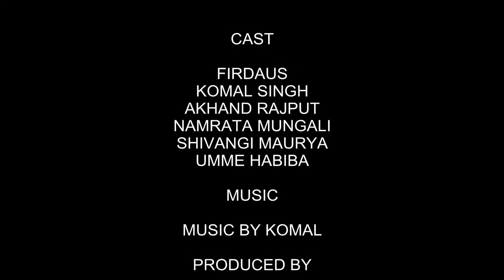My Contribution in making my country clean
Its a Short Film by Students of KV Gomtinagar, Lucknow (Shift-II).
Group Members :
Sheikh Firdaus Almas
Komal
Akhand Rajpoot
Namrata Mungali
Shivangi Maurya
Umme Habiba
Shiv Kripa Singh